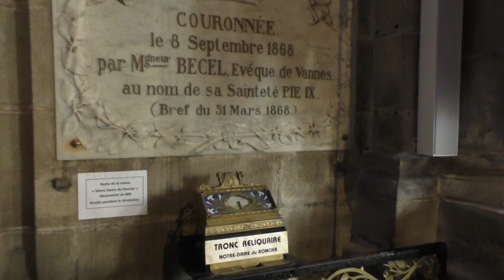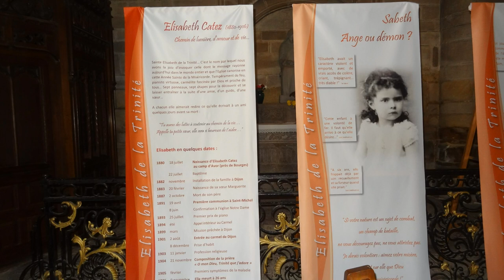Basilique Notre Dame du Roncier, 56120 Josselin, Morbihan, France 8th November 2017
Basilica of Notre Dame du Roncier, Rue Olivier de Clisson, 56120 Josselin, Morbihan, France
Videoed on Wednesday, 8th November 2017